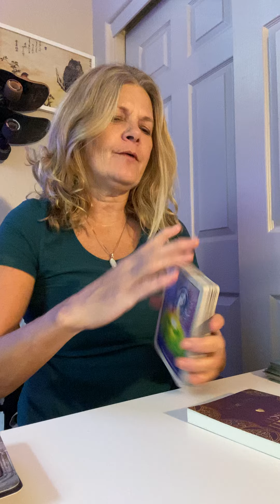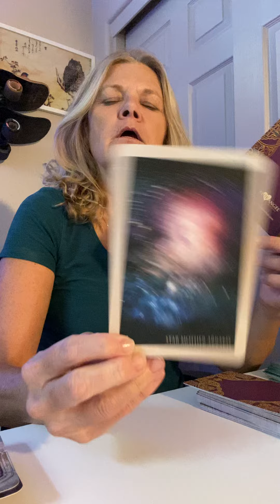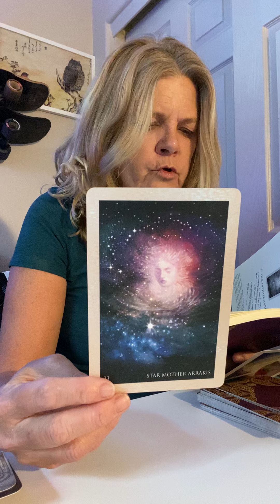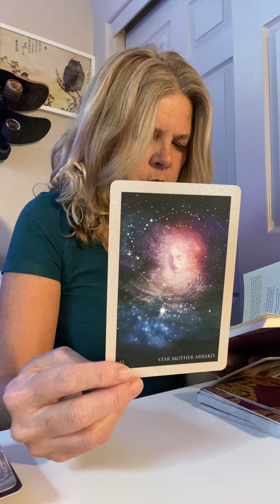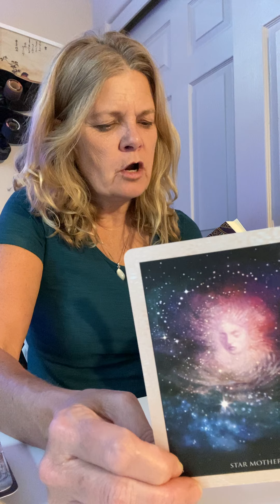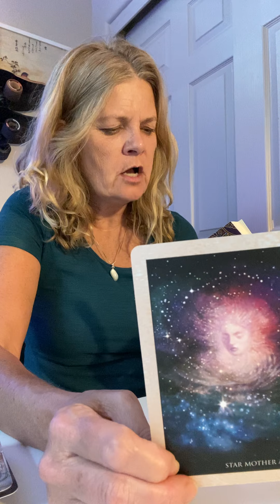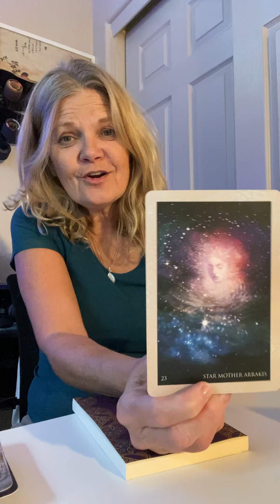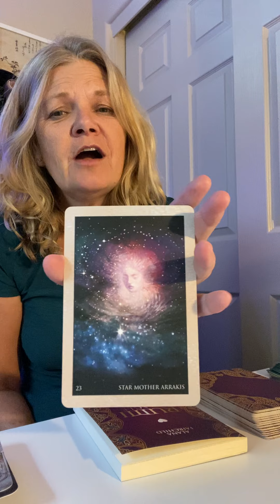May 13th Daily - Honor Yourself. You are made of Stars ✨